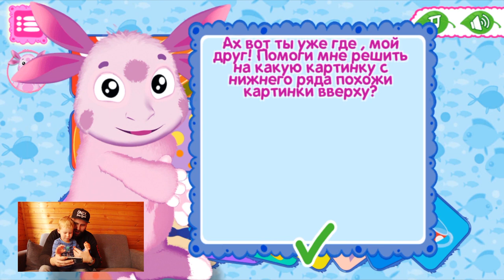Лунтик. Мини игры - #2 Развивающий мультик, видео для деток, игры для самых маленьких Baby Go!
Новая игра Лунтик Мини игры - #2 Развивающий мультик, видео для деток, игры для самых маленьких Baby Go!

Возраст 0+